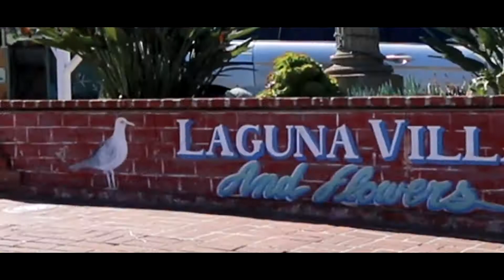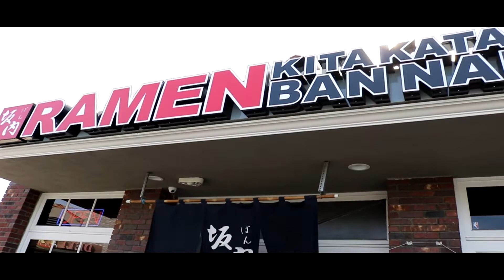VLOG: 1000 Steps Beach | Ramen | Shopping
It's another beautiful day in Southern California! My friend, Nouka, and I drove to Laguna Beach to check out 1000 Steps Beach. I was a LITTLE disappointed because there weren't 1000 steps! It was still a good workout to go up and down 10x though. I was dying. Leg day ftw.

Afterward, we went to a ramen joint in Costa Mesa called Kitakata Ramen Ban Nai. We both ordered the green chili shio ramen with a hard boiled egg. This was probably one of my top 5 ramen places. It was so good!!

Then, we went to South Coast Plaza and got a pink flamingo smoothie at Nekter. Lululemon Athletica was kind of right next door so we did some shopping too hahaha!! We're so terrible.